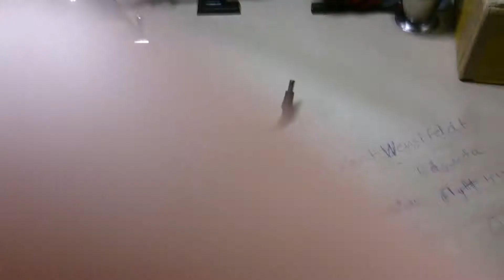Portable LED driver ( aka led tester)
Finally the portable LED driver is finished.

Output: 3.3V

[x] DC DC Converter 12V Step down to 3.3V Power Supply Module Black.
[x] Mini Size Blade Type Car Trucks Fuses 2A 3A 5A 7.5A 10A 15A 20A 25A 30A.
[x] MINI Blade Fuse Holder LED BLOWN WARNING Waterproof 30.
[x] 2.1 mm x 5.5 mm male connector. (2)

Battery pack:
[x] W 12000mAh Rechargeable 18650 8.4V Battery Bicycle bike HeadLight Headlamp BLACK